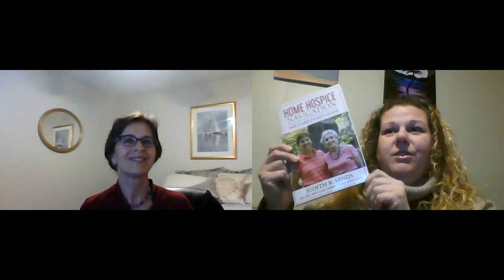Wellness Resource Support Ask an Expert: Hospice Care with Judith Sands, RN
WellnessResourceSupport.com episode on hospice care with Registered Nurse, Author, National Speaker and Expert Judith Sands.